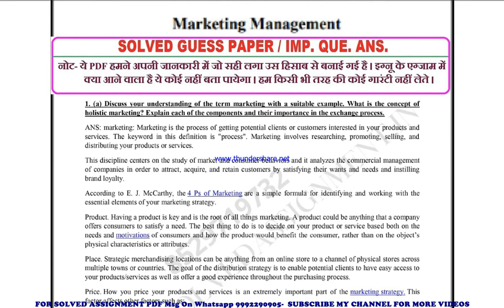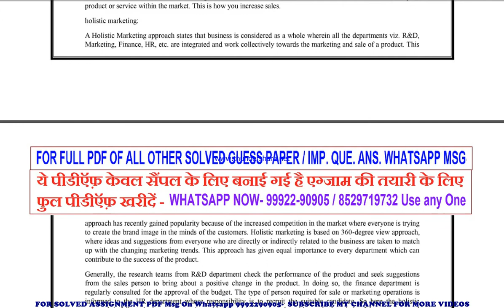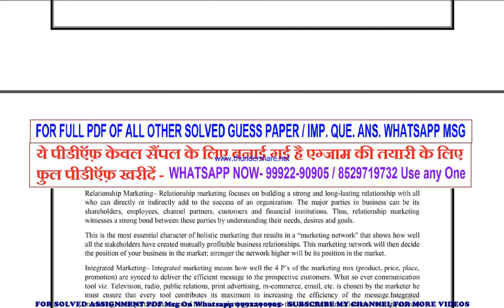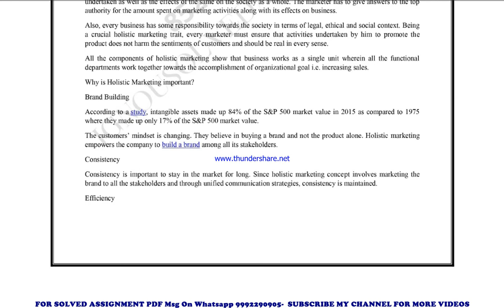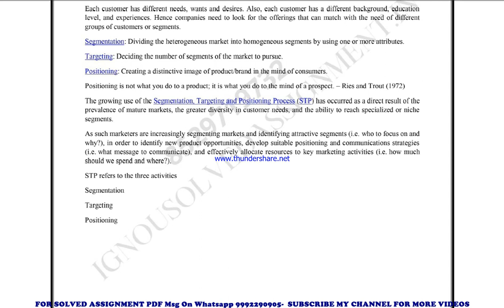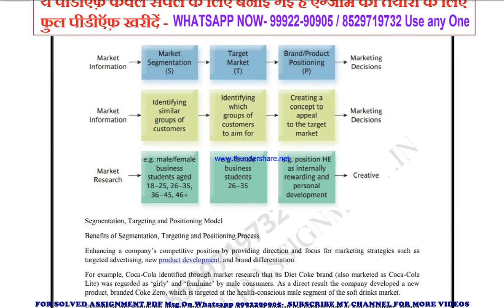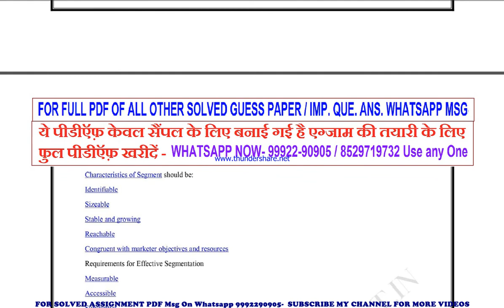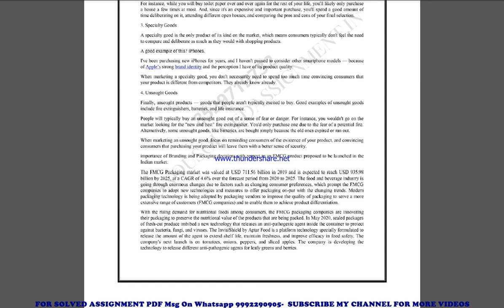mmpc 6 important questions | mmpc 6 previous year question paper | mmpc 6 study material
mmpc 6 previous year question paper,
mmpc 6 important questions,
mmpc 6 important questions 2022,
mmpc 6 sample paper,
mmpc 6 study material
mmpc 6 sample paper 2022,
mmpc 6 guess paper,
mmpc 6 guess paper 2022,
mmpc 6 previous year question paper in english,
mmpc 6 important questions in english,
mmpc 6 important questions 2022 in english,
mmpc 6 sample paper in english,
mmpc 6 sample paper 2022 in english,
mmpc 6 guess paper in english,
mmpc 6 guess paper 2022 in english,

mmpc previous year question paper,
mmpc important questions,
mmpc important questions 2022,
mmpc sample paper,
mmpc sample paper 2022,
mmpc guess paper,
mmpc guess paper 2022,

guess paper,
ignou guidance,
ignou assignment,
ignou books,